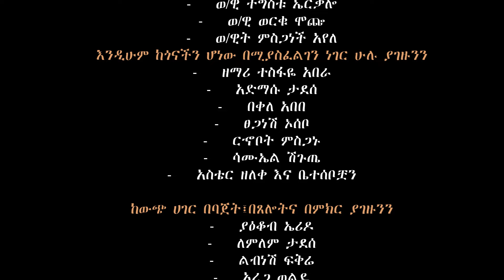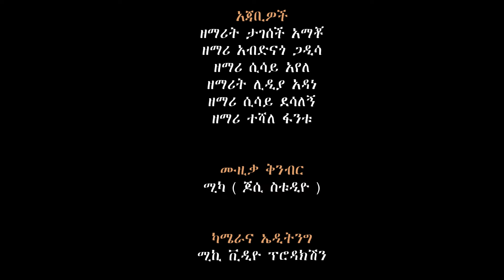ኢየሱስ ዋሮኮ 2ኛ ሌንችቾ ቃለህይወት እድገት ኳየር